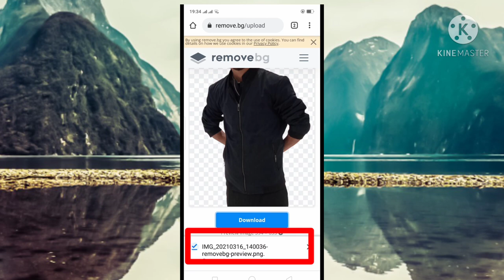Google se photo ka background remove kaise karan/how to change background photo/Masoom Ali